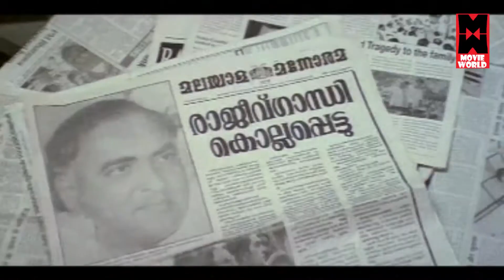Mission 90 Days Movie | Scenes | Mammootty Introduction Scene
Mission 90 Days is a 2007 Malayalam film by Major Ravi starring Mammooty. It is Major Ravi's second directorial venture and is based on the assassination of former Indian prime minister Rajiv Gandhi and the following investigation. The film received mixed to negative reviews, and the film was a box office disaster.
Produced by Sasi Ayyanchira
Screenplay by
Major Ravi
S. Tirru
Shiju Nambiath (dialogues)
Story by Major Ravi
Starring Mammootty
Tulip Joshi
Lalu Alex
Innocent
Ravi Mariya
Baburaj
Radhika
This Malayalam youtube movie channel (Horizon Movie Channel)contains copyright/Classic/Ever­gr­een/Exclusive/­Official/Malayalam,Malayalam Full Movie 2014,Malayalam Full Movie,Malayalam Full Movie 2013,Malayalam Romantic Full Movie 1980,Malayalam Film Songs,Malayalam Comedy